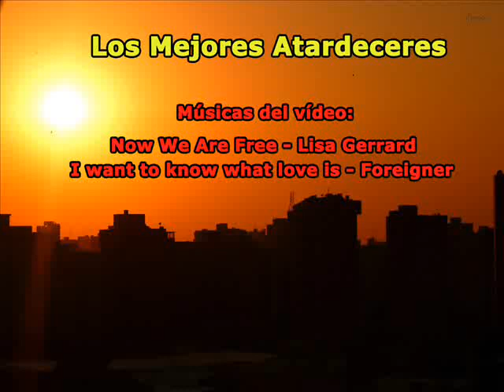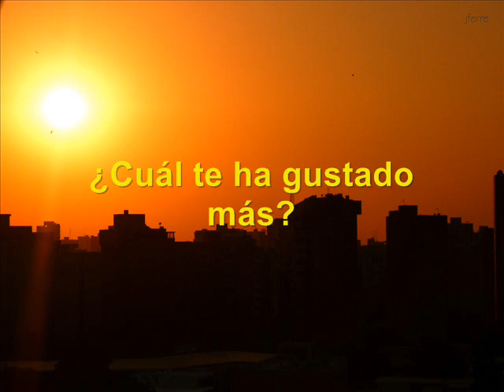Atardeceres del Mundo, hermosas fotos del ocaso del Sol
Estas son algunas espectaculares fotos de la puesta de sol que nos da la naturaleza, tomadas en algunos lugares del mundo.
Música 1: Now We Are Free - Lisa Gerrard
Música 2: I Want to know what love is - Foreigner.